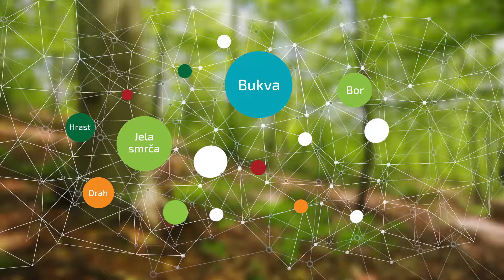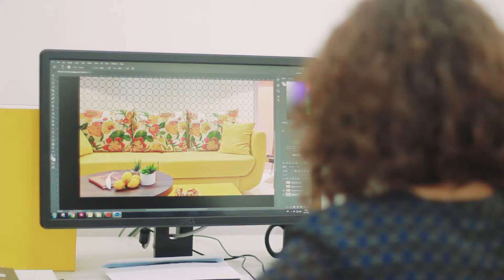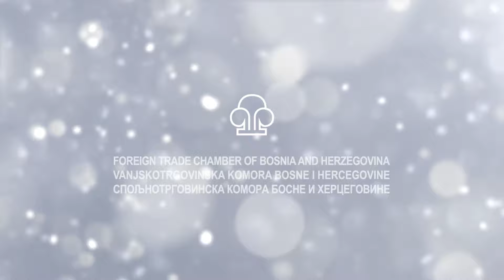Potencijali BH privrede- Drvna industrija